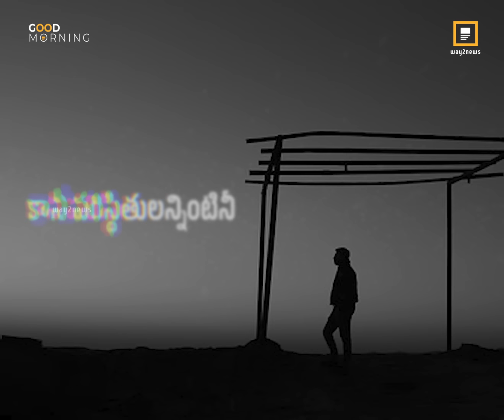అప్పుడే ప్రతిఫలం తీపిగా ఉంటుంది | Way2News